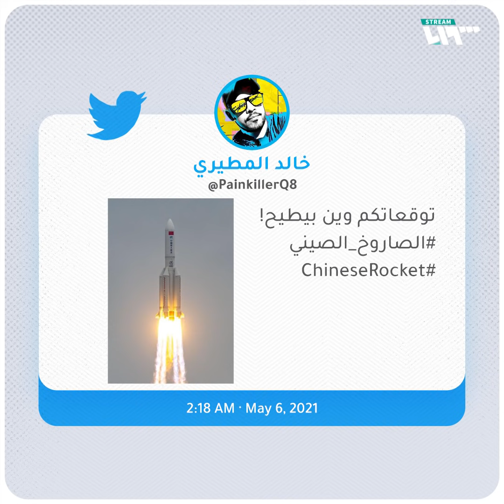آخر مستجدات الصاروخ الصيني التائه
ما زال خبر الصاروخ الصيني الحدث الأبرز الذي يشغل الملايين حول العالم، بانتظار توقيت ومكان سقوطه، في حين تفاعل العديد مع الموضوع بسخرية.

يمكنكم متابعتنا عبر وسائل التواصل الاجتماعي المختلفة:
فيس بوك: